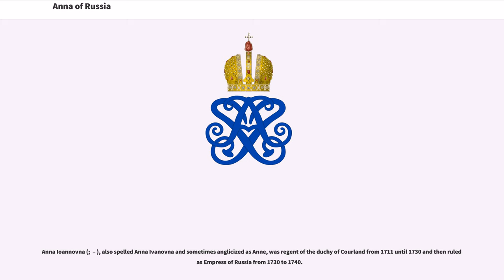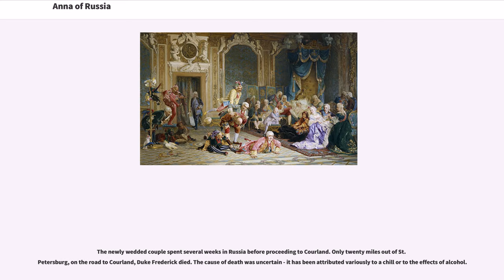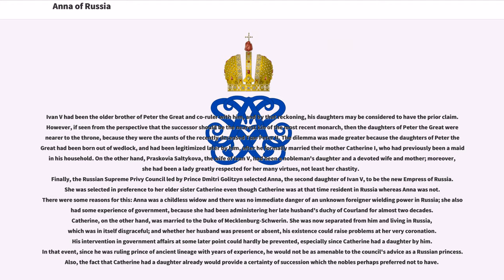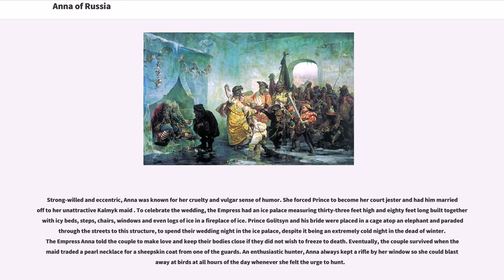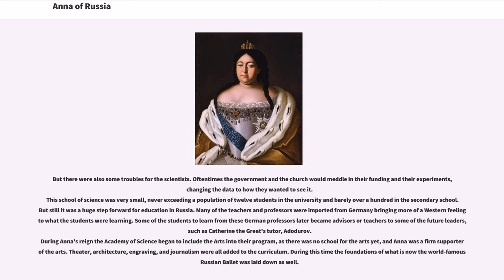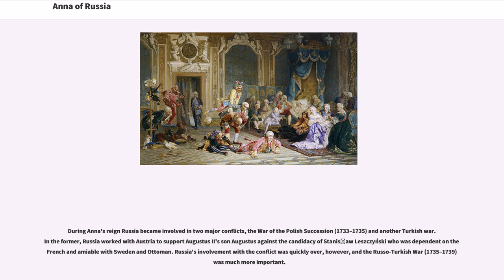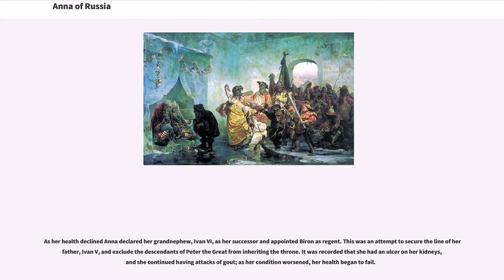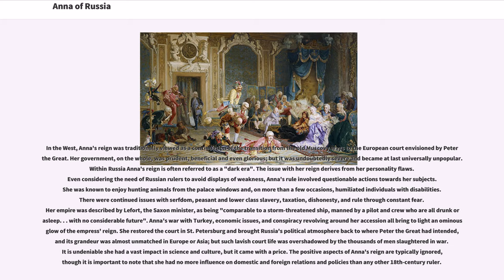Anna of Russia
17th-century_Russian_people
18th-century_Russian_monarchs
17th-century_Russian_women
18th-century_Russian_women

Anna Ioannovna (;  – ), also spelled Anna Ivanovna and sometimes anglicized as Anne, was regent of the duchy of Courland from 1711 until 1730 and then ruled as Empress of Russia from 1730 to 1740.

Anna was born in Moscow as the daughter of Tsar Ivan V by his wife Praskovia Saltykova. Ivan V was co-ruler of Russia along with his younger half-brother Peter the Great, but he was mentally disabled and incapable of administering the country, and Peter effectively ruled alone. Ivan V died in February 1696, when Anna was only three years old, and her half-uncle became the sole ruler of Russia.

Although Anna was the fourth child of her parents, she had only one surviving elder sister, Catherine, and one younger sister, Praskovia. The three girls were raised in a disciplined and austere manner by their widowed mother, a stern lady of sterling character. Born into a family of relatively modest means, Praskovia Saltykova had been an exemplary wife to a mentally challenged man, and expected her daughters to live up to her own high standards of morality and virtue. Anna grew up within a milieu which cherished womanly virtue and domesticity above all else, and placed strong emphasis on thrift, charity and religious observances. Her education consisted of French, German, religious texts and folklore, leavened with some music and dancing. As she grew older, she developed into an obstinate girl, with a mean streak, earning her the nickname "Iv-anna the Terrible". Anna was famed for her big cheek, "which, as shown in her portraits", says Thomas Carlyle, "was comparable to a Westphalian ham".

In time, her uncle Peter the Great ordered the family to move from M...